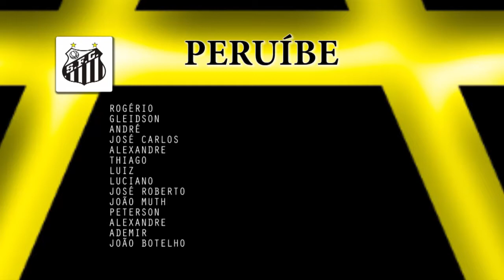PAULISTA DE AMPUTADOS - PERUIBE x MOGI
Peruíbe  1  x  12 Smel Mogi
2ºRodada do Campeonato Paulista de Futebol de Amputados.
Local Park Boll - Peruíbe/SP